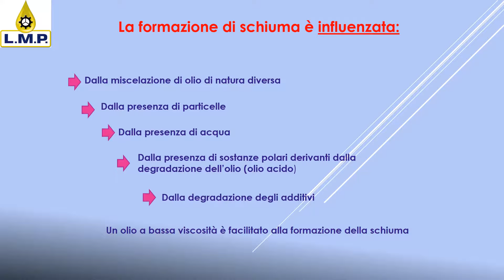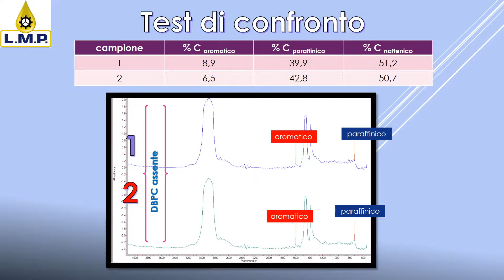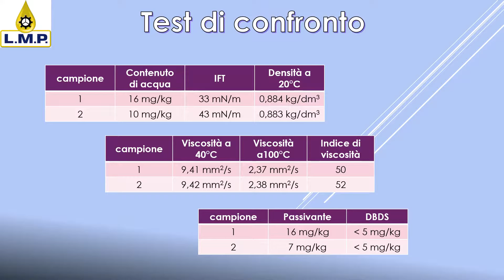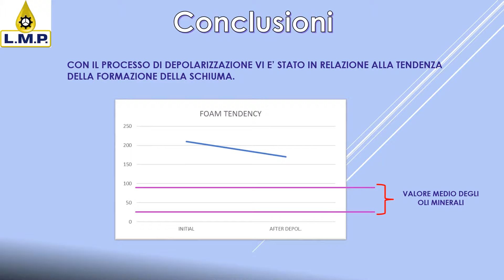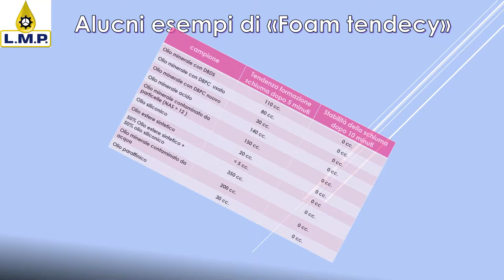"FOAM TENDENCY" - strumento di valutazione e pianificazione attività di ricondizionamento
Verifica attraverso dei test della tendenza di un olio alla formazione della schiuma al fine di valutare le difficoltà operativa ricondizionamento dello stesso.Le prove sono state eseguite c/o il Laboratorio  della  L.M.P. SRL, sito in Setteville di Guiodnia (RM), ITALIA